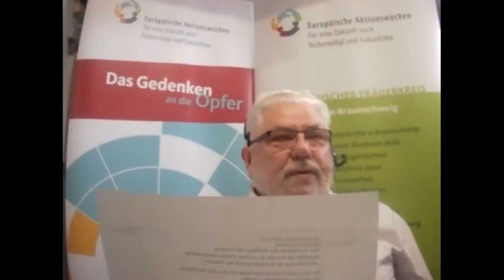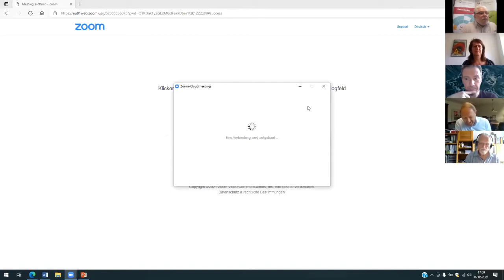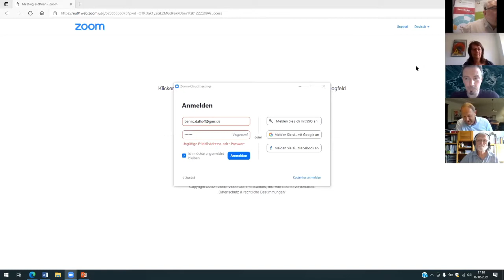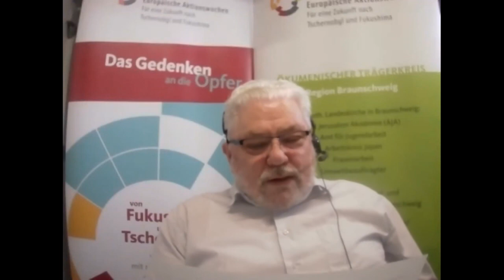Welttag der Ozeane (Teil 1)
Welttag der Ozeane
YouTube-Serie der Veranstaltung vom 7.6.021

Teil1
Einleitung und Theologischer Impuls
Paul Koch, Sozialdiakon i.R. (Organisator)

Teil 2
„Bedeutung und Hintergründe“ zum „Welttag der Ozeane“

Teil 3
Bildungspolitischer Auftrag und Möglichkeiten zum Thema Ozean

Teil 4
„Vom Wasser zum Wasserstoff“ –
wie gefährlich oder unbedenklich ist Tritium-haltiges Wasser
(mit einem Input aus Japan)

Teil 5
„TEPCO-Wasser in den Ozean?“ Aus Sicht „Sayonara Nukes“

Teil 6
„TEPCO-Wasser in den Ozean?“ Aus Sicht „IPPNW“

Teil 7
Schluss-Statement zum Welttag der Ozeane

Teil 8
Impuls:
Kontaminiertes TEPCO - (Fukushima) Wasser – Thema auch im Bundesumwelt-Ausschuss
Auszüge aus öffentlicher Bundesumwelt-Ausschuss-Sitzung vom 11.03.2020 und Protokoll zur